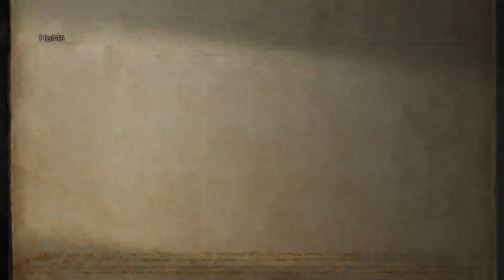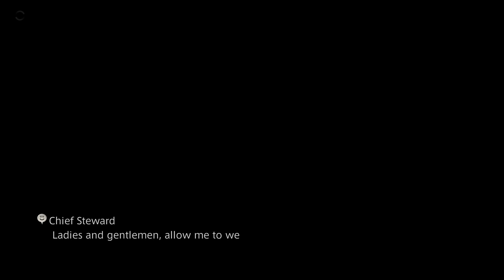Final Fantasy XII TZA [Switch] Commentary #086, Hunts: Fafnir, Pylraster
This is video #086 in my playthrough of Final Fantasy XII: The Zodiac Age for the Nintendo Switch. This video contains commentary.

Previously, the party wrapped up the story events in the Pharos. Now, they can proceed to the final showdown with Vayne aboard the Bahamut. However, there is a lot of optional stuff they can do before that. The party also went to Nabudis, where the Baknamy Merchant has some nice merchandise available, including Float Motes, Hi-Ethers, and the Esunaga spell.

They resume at Southgate in Rabanastre.

At the Clan Hall in the North End, they visit Montblanc (time 1:26). For defeating Hydro at the entrance to the Pharos, they earn 2,000 gil. The available elite marks are Ixion, Rank VI, and the Seer, Rank VI. Both are in the Pharos Subterra, the Pharos's hazardous basement. The party will save these hunts for later.

The party visits the Clan Provisioner in Muthru Bazaar (time 2:26). They stock up on Ethers for 222 gil apiece. This should help them spare the Hi-Ethers they picked up from the Baknamy Merchant.

At the Sandsea in the East End, they check the notice board (time 3:17). Fafnir, Rank VII, became available after the events in Giruvegan. After the events at the Pharos, Pylraster, Rank VII, is now available.

The party reads Bill No. 30 for Fafnir, Rank VII. This starts the hunt "Wyrm Wrath's Renewal". The petitioner is Ieeha in the Temple Approach on Mt Bur-Omisace.

At Southgate, the party uses the Rabanastre Crystal (time 4:27). They teleport to the Sand-strewn Pass on Mt Bur-Omisace.

On the Temple Approach, they talk to Relj where Ieeha should be (time 5:06). She tells them that Ieeha has led some Kiltias to confront Fafnir. The party agrees to hunt Fafnir. Fafnir is in the western part of Silverflow's End in Paramina Rift. It can only be encountered during blizzard weather.

At the Sand-strewn Pass, the party exits to the Freezing Gorge in Paramina Rift (time 6:36). If it is not blizzard weather, the party should zone into Mt Bur-Omisace and come back out. However, it is currently blizzard weather, so the party continues on.

They should be careful what route they take to maintain blizzard weather. If they head south to the Frozen Brook, the blizzard will give way to snowy weather, and they don't want that.

Fran reaches Level 54 (time 6:48).

To keep the blizzard going, the party exits west to the Head of the Silverflow (time 7:35).

While in the Head of the Silverflow, the party takes on a Leshach Entite (time 8:09). It casts Silencega like crazy when a party member uses spells. It can also raise a barrier that blocks all incoming magick damage. It is weak to lightning and absorbs ice.

To maintain the blizzard, the party continues south to the Icebound Flow (time 11:18).

The party encounters another Leshach Entite while in the Icebound Flow (time 12:17).

The party exits southeast to the Karydine Glacier (time 14:23). The blizzard should still be going.

The party turns south to the western part of Silverflow's End (time 14:37). They switch Fran out for Penelo, who has stronger lightning magick. Balthier turns out his Gambit to cast Decoy on Vaan. Everyone in the active party sets up Ether Gambits.

Vaan and Balthier also put on Power Armlets to prevent the Stop status ailment.

To the south, the party engages Fafnir (time 16:19). Fafnir starts with numerous buffs that should be dispelled. This wyrm is weak to lightning-elemental magick. A Reflect strategy can work well here. Fafnir's White Breath can inflict Stop. Position your tank so that Fafnir is not facing the rest of the party. Fafnir's Shock spell can deal a lot of damage to a single target. The wyrm's damage output will go up as its HP gets lower.

Eventually, the party defeats Fafnir (time 23:31). They obtain Ieeha's Ring of the Light. Fafnir vanquished!

The party resets their Gambits. Fran comes back in in place of Penelo.

The party returns north to Karydine Glacier (time 24:55). They head west to the Icebound Flow (time 25:10).

To the northeast, they head to the Frozen Brook (time 26:10). The blizzard ends here.

The party turns north to the Freezing Gorge (time 26:35).

Vaan reaches Level 54 (time 26:47).

To the north, they return to the Sand-strewn Pass on Mt Bur-Omisace (time 27:31).